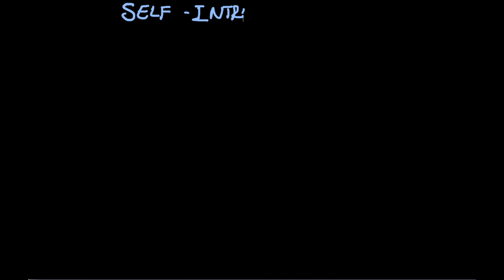How to Introduce One Self?